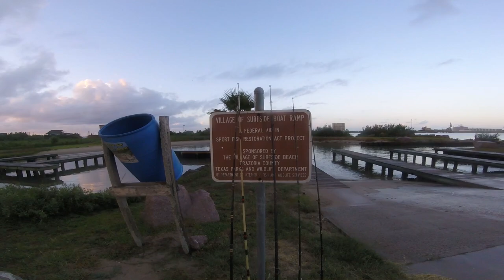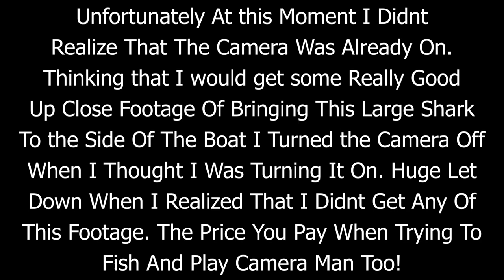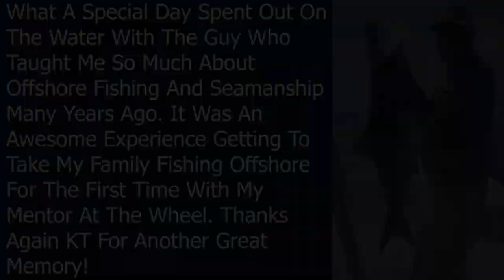Freeport Offshore Fishing Trip Big Snapper & Ling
Finally got an opportunity to get back offshore this time out of Freeport, TX with my wife, Daughter, Tony Langston, and his Step-son Dave. What a day it was. Lots of break offs from big fish as well as some nice Red Snapper action and a last-minute Cobia. Jump in the boat and come along with us on an adventure you will not want to miss!